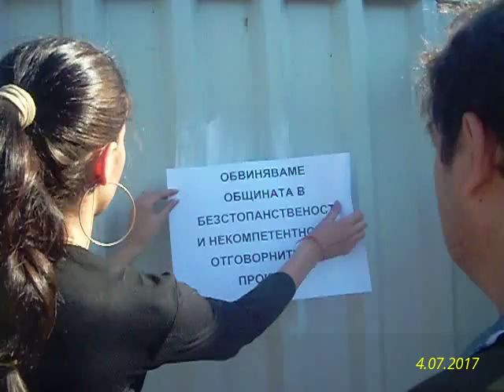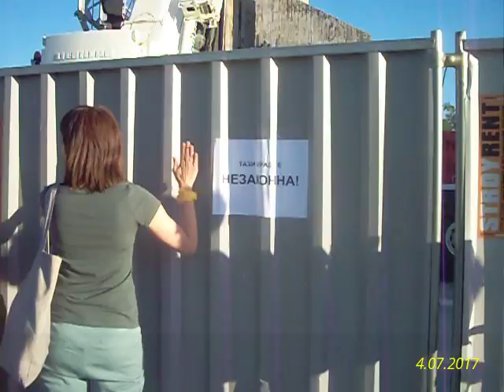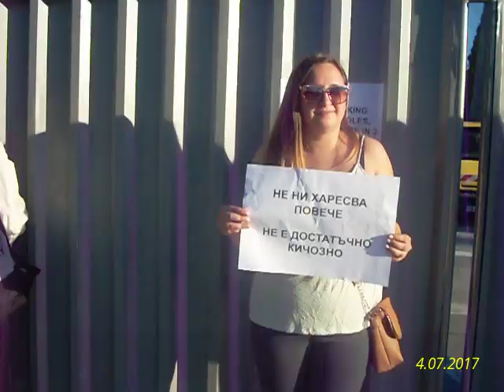Моят редактиран видеоклип